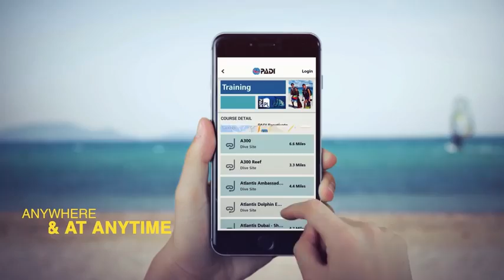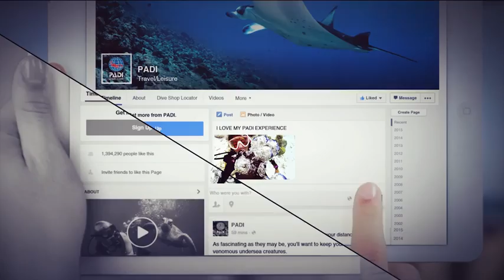Scuba - The Worlds Most Exciting Sport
PADI The Way the World Learns to Dive - excitement, thrills, exploration, peace, colourful, exhilarating, exploration.

START YOUR ADVENTURE TODAY